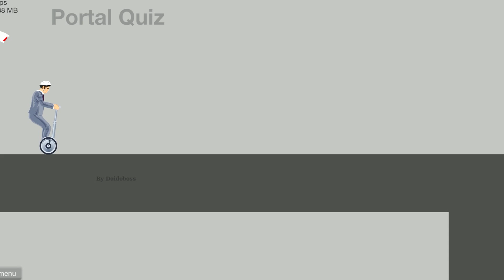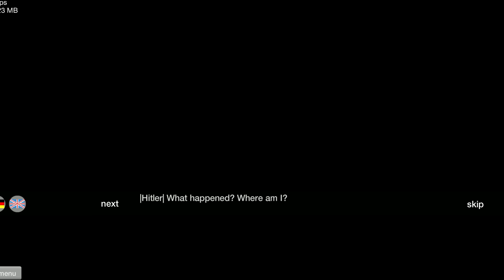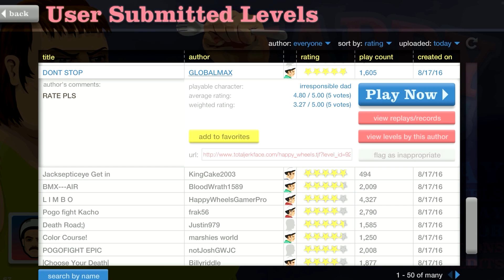Happy Wheels: Magicarp vs Hitler - Part 449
thereal8bittheater
kylenguyenque